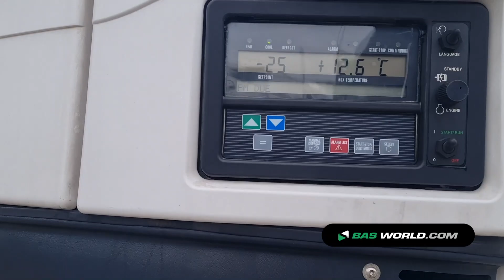70217090 Krone SD